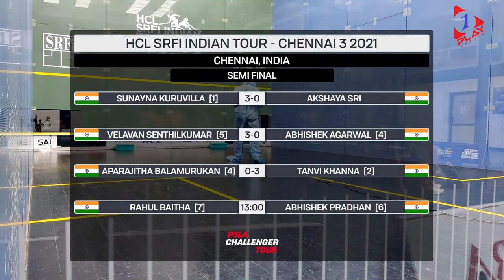Semi Final | [4] Aparajitha Balamurukan (IND) v [2] Tanvi Khanna (IND)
2nd HCL SRFI Indian Tour - Chennai Leg 3, 23 -26 August 2021. This event is part of the HCL Squash Podium Program an initiative of SRFI & HCL to transform the squash ecosystem of India. Apart from this tournament, High Performance camps, Coaching courses, Referee Workshops and Sports Science programs are part of the Squash Podium Program.